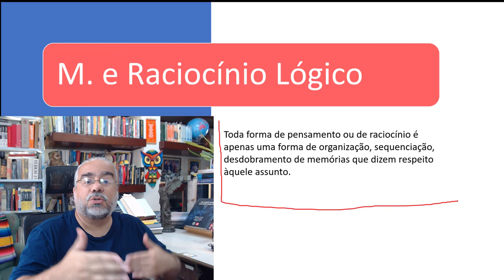Sobre a Memória [20] – Memória e Raciocínio Lógico - Prof. Rubens Sampaio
Memória e Raciocínio Lógico